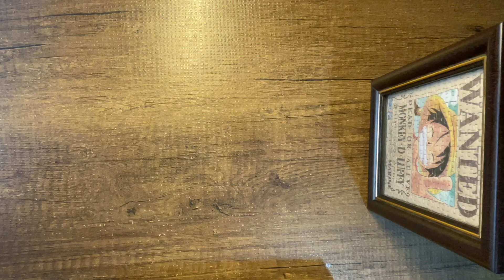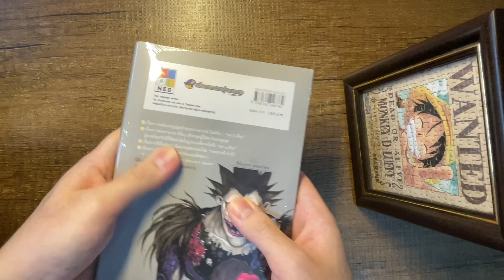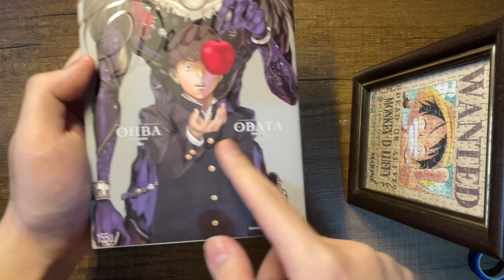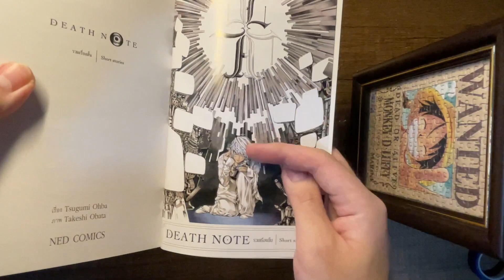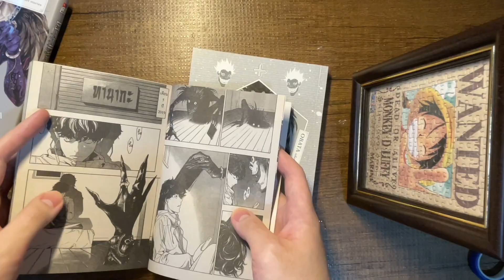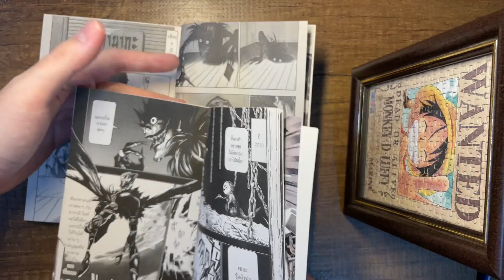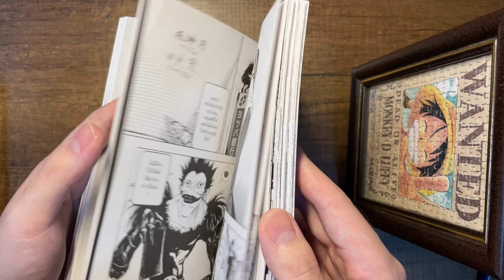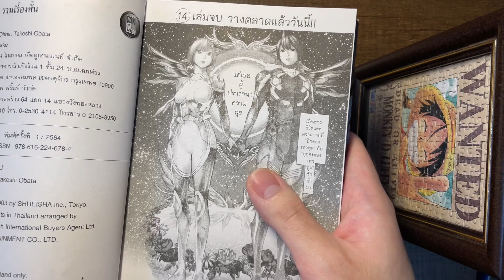Death Note : รวมเรื่องสั้น สานต่อเรื่องราวสมุดมรณะ